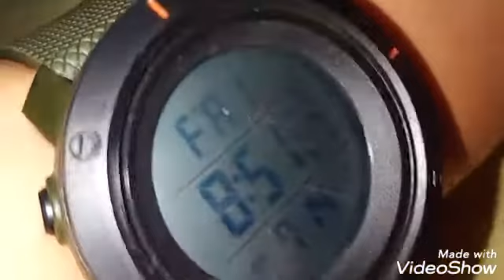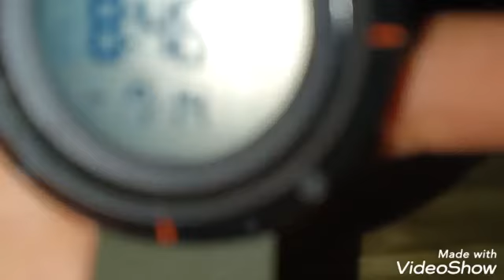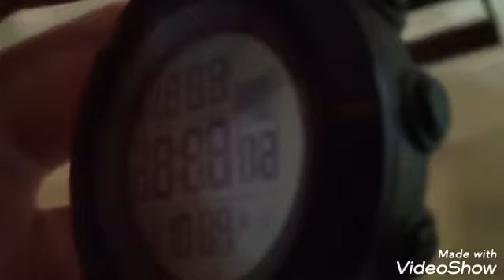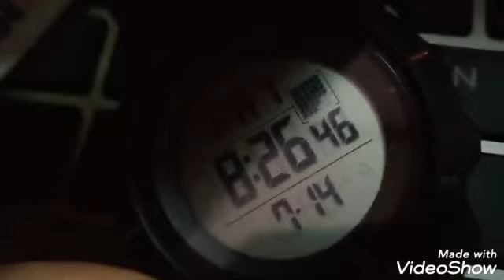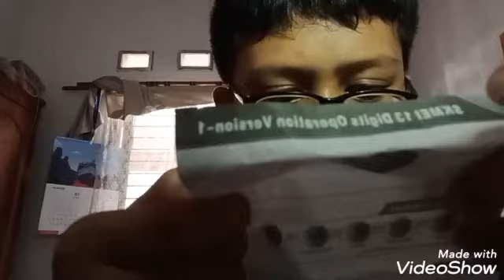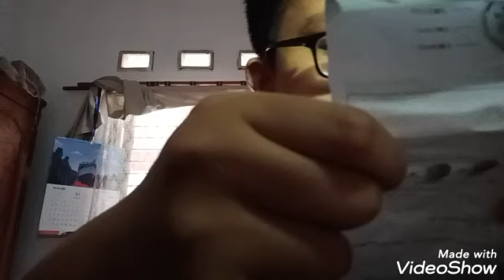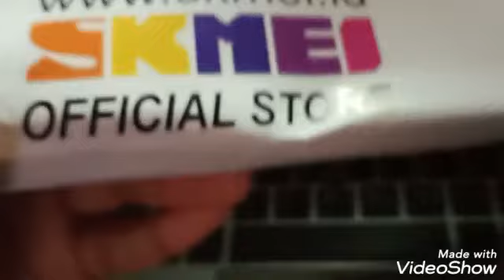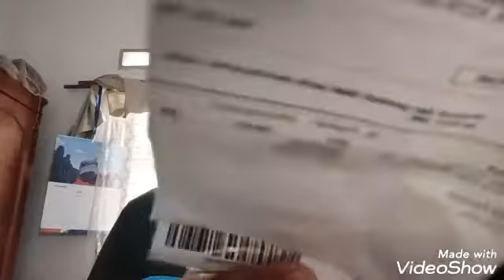Unboxing & Review Jam skemei 1213 by Joseph shiddeq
Teman teman setia joseph shiddeq Mari support kami yuk dengan pencet logo

ARTI Nama dari Joseph Shiddeq

to ask questions about joseph shiddeq or other questions can be E-mail or telphone number
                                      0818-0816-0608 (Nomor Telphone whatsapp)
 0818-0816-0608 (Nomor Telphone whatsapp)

Official store jam skmei by Tokopedia